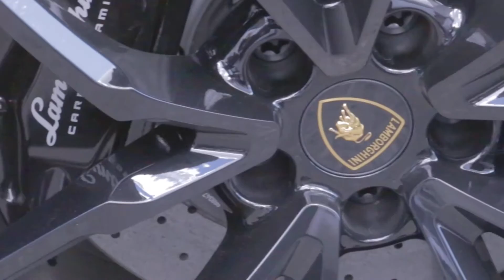GUMBALL 3000 IN LUXEMBOURG (feat. Shmee150)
A small video (Vlog) of the cars which were at the Shell Station in Luxembourg.